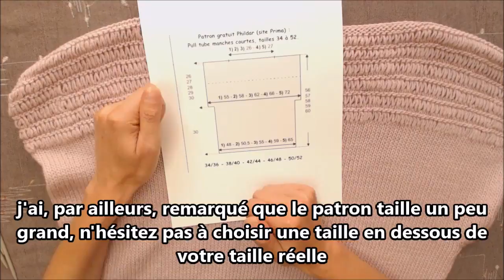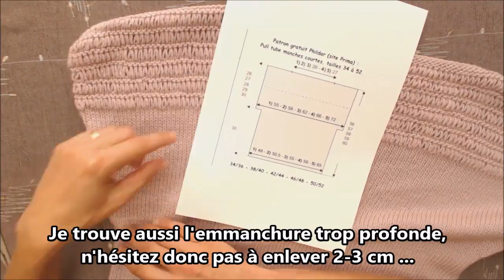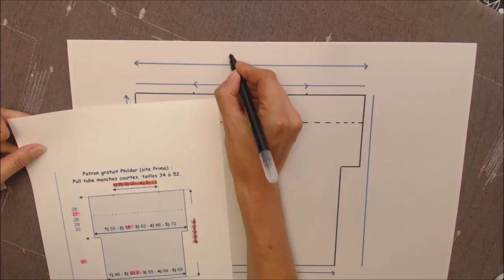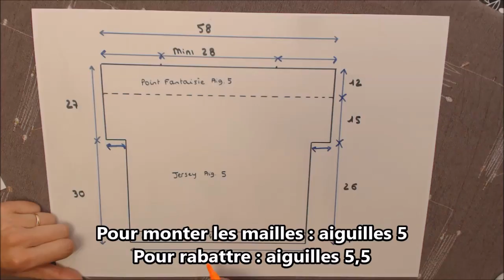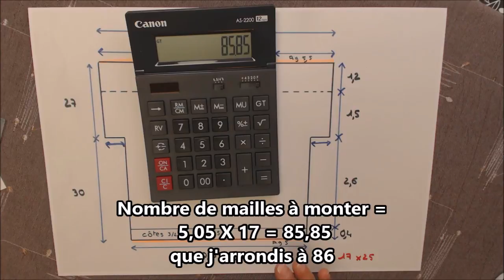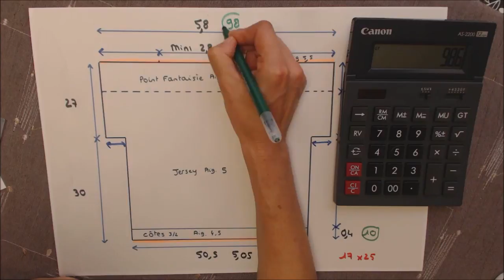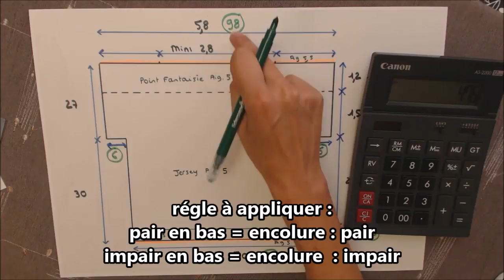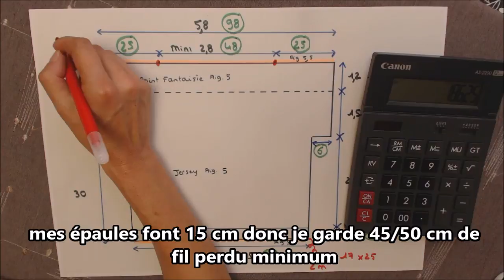Tuto tricot 5 en bref et sous titré : pull manches courtes, tailles 34 à 52, toute laine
Version en bref et sous-titrée du Tuto tricot 5 : tricoter un pull manches courtes, point rivière, tailles 34 à 52, Toute laine